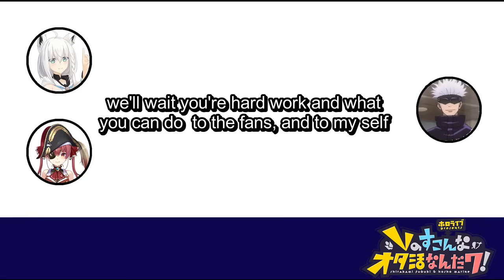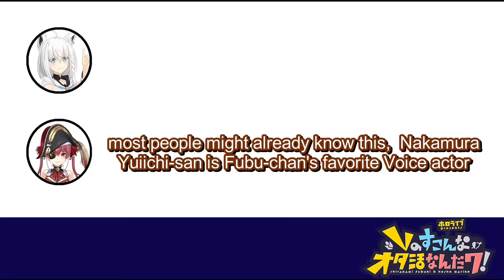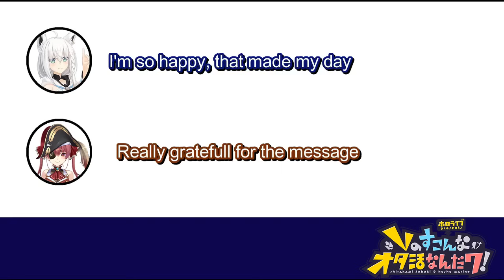That time Fubuki got A Message from Famous Voice Actor